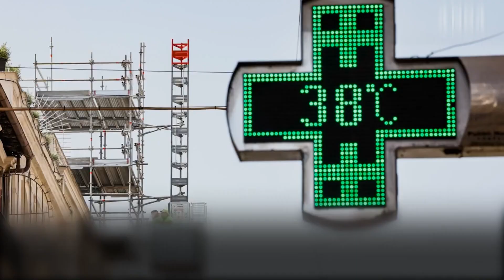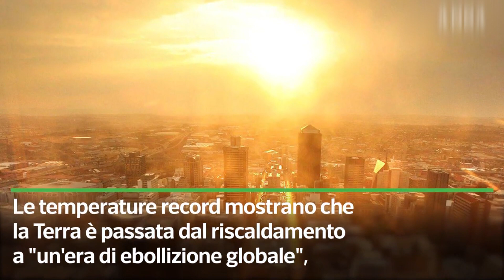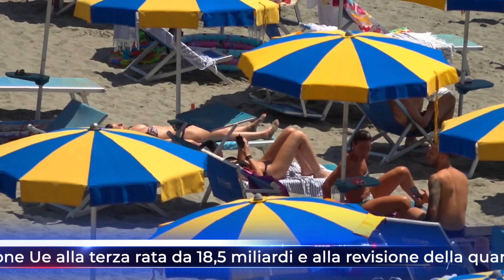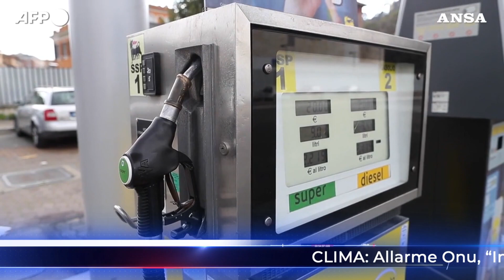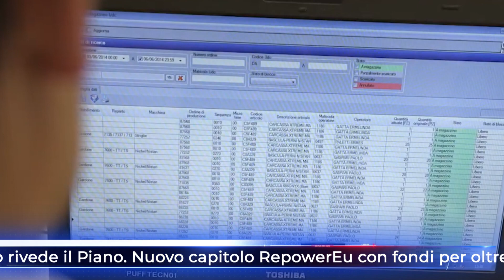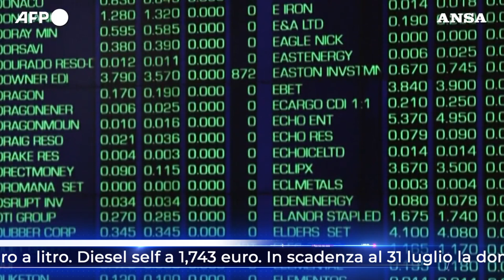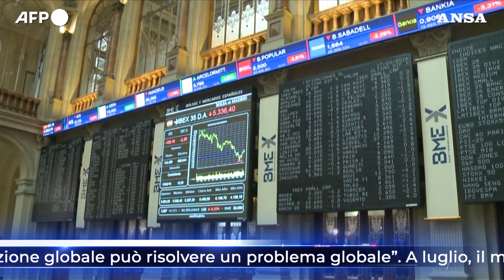TG NEWS ALIS del 28-07-2023